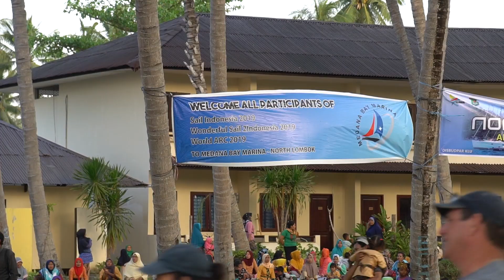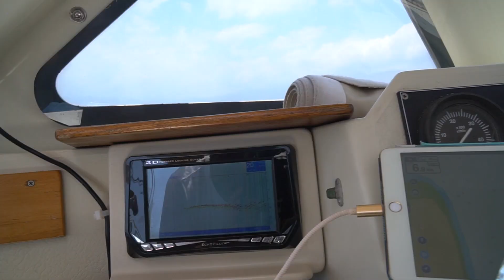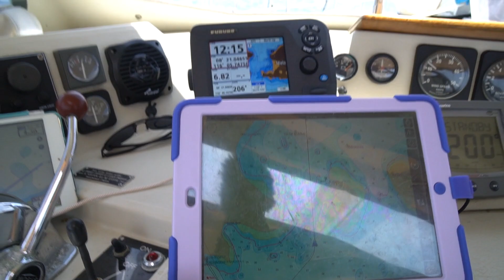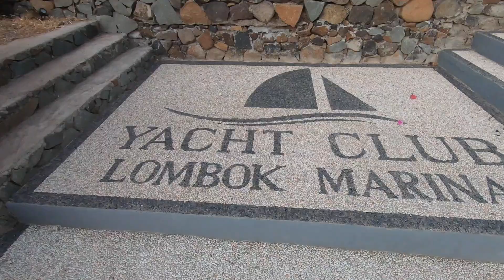Exploring Lombok & 3 rallies meet up / Sailing Aquarius #66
We move on and finally reach Lombok. We arrive to Medana Bay Marina where is kind of special - we meet another 2 rallies: Sail 2 Indonesia and ARC rally. The latter is circumnavigating the world in less than 1.5 years and there we had a pleasure meeting Niobe - Amel 50 where we toured it.
Lombok Wildlife park was a really cool place where we get to meet local animals and interact with them.
We also stopped in Gili Air - small touristy island not far from main island.
Marina Del Ray - our last destination in Lombok and we felt a bit like myth-busters taking the journey south via Lombok strait.
I hope you will enjoy and forgive me my voice - I'm a bit under the weather.